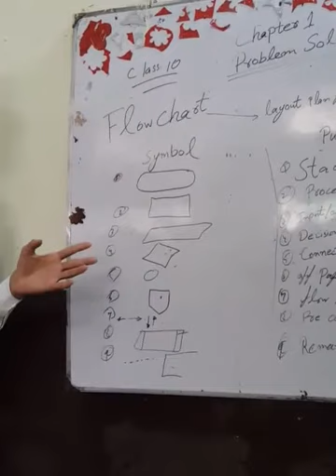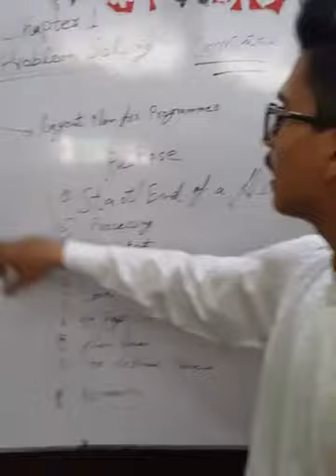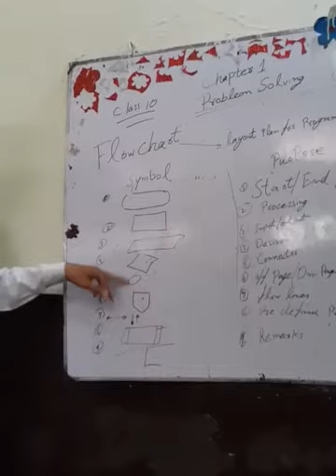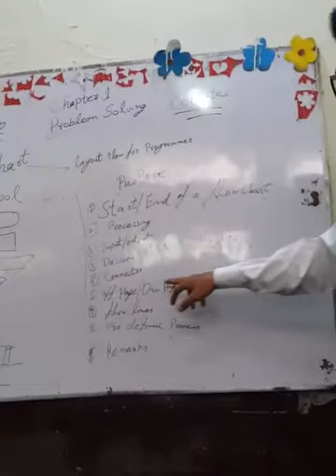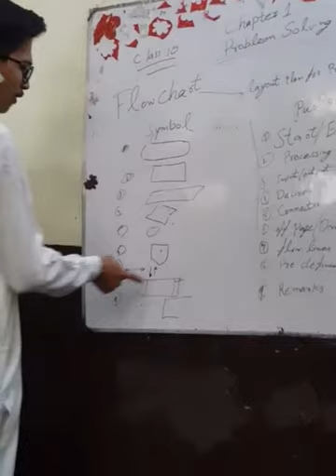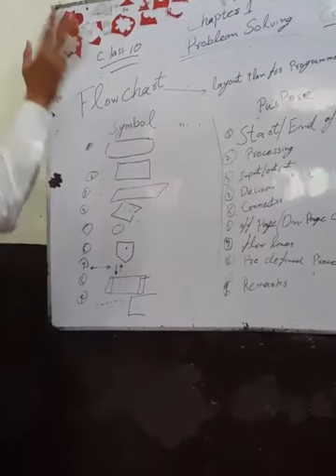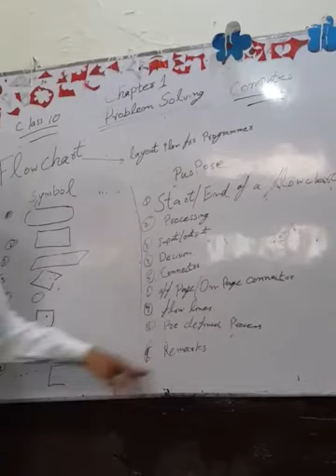Class 10th Computer Science Flow Chat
Sir Rizwan Computer Science
problem solve
flow chat